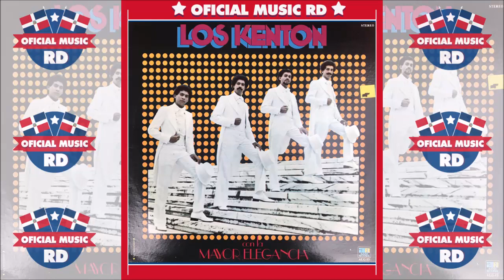Los Kenton - Triunfaré (1979) [OficialMusicRD]